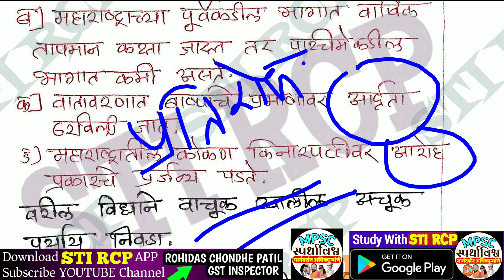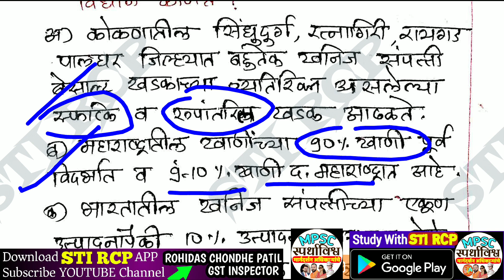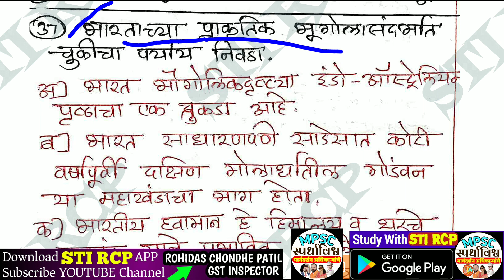Combine Pre 2021:Full Test-2(100 Q.) Part-3 भूगोल|Geography|STI RCP APP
🎯 *PSI STI ASO PRE टेस्ट सिरीज(8 टेस्ट)* [850+ लेक्चर्सचा Video कोर्स Free]

🎯महाराष्ट्र दुय्यम सेवा संयुक्त गट-ब टेस्ट-
📜 *Combine Pre(PSI STI ASO)*
✍ नवीन विद्यार्थ्यांसाठी यापूर्वीच्या टेस्ट 👇
🔖 *Test-1* *[अर्थशास्र]*
🔖Download PDF & Sovle👇

🔖  *PSA PRE TEST 2 (Current Affairs)* (Download)

🔹 PSA PRE Test-4 Polity
⏰ वेळ- 35 मिनिटे

✍ PSA PRE TEST-5
(भूगोल)

✍ *PSA TEST-6 SCIENCE*
PASSWORD - STIRCP
✍ *Combined Pre Test-6 Science*
👇 *PDF ANALYSIS*

📒  *आपले मार्क्स खालील form मध्ये भरा..*
✍ अभिप्राय...याठिकाणी Marks + Test कशी वाटली ते नोंदवा

📕 *Follow us on Below Educational Platform*

🧩  *for notes, Current affairs,live lectures link and other updates Join our Telegram channels*